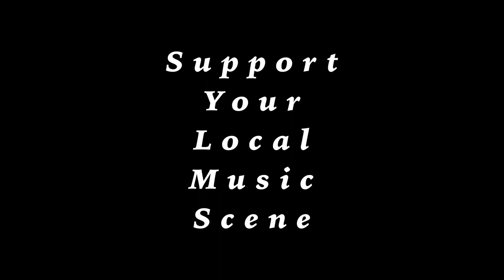Barbed Wire Braces at the Staircase Cafe Theatre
DAT Music Productions
Presents
BARBED WIRE BRACES
Filmed live at The Staircase Theatre
Hamilton Ontario